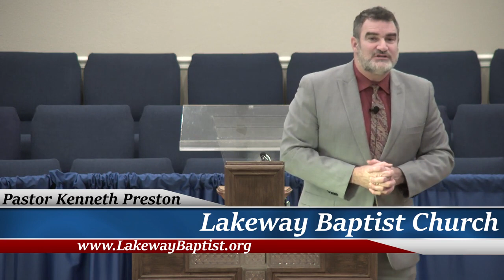The Joy of Jesus